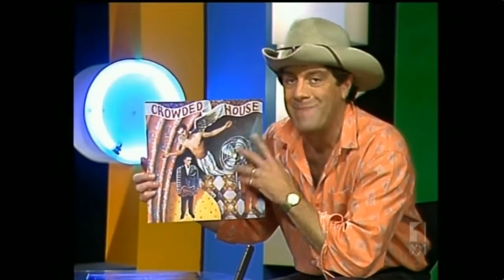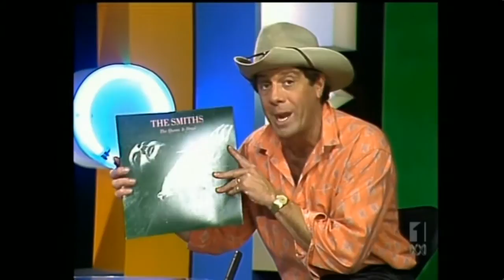Countdown (Australia)- Humdrum- Molly Meldrum Interviews Russell Mulcahy- July 20, 1986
A segment from the long running Australian music TV series Countdown, which aired on the ABC from 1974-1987.

This particular segment aired during the Countdown episode which originally aired on July 20, 1986, on the ABC.

This clip features an interview of Australian movie and music video director Russell Mulcahy, conducted by Countdown Talent Co-Ordinator Molly Meldrum.

The interview begins with a discussion of the Christopher Lambert and Sean Connery film 'Highlander', which Mulcahy directed. They also discuss Mulcahy's choce of British band Queen to record the soundtrack for the movie.

The also discuss some of the music video clips he has directed, for acts such as Queen, Billy Joel, Rolling Stones, and Elton John.

They also discuss the production value of various music videos, and the direction Mulcahy thinks music videos should go.

The song playing in the background is Queen's 'Princes Of The Universe', of which Mulcahy directed the music video .

Note: This is also the 'Humdrum' Segment from the Countdown episode aired July 20, 1986, which Molly Meldrum presents as usual, while wearing his trademark Stetson (and not Akubra as is commonly assumed) hat (which he started wearing sometime in the early to mid 1980s). Acts that he mentions include Queen, Wham, Owen Paul, Sly Fox, Rod Stewart, Madonna, Prince, Peter Cetera, Janet Jackson, Genesis, Kenny Loggins, Peter Gabriel, Matt Moffitt, Boom Crash Opera, Icehouse, I'm Talking, Wa Wa Nee, Crowded House, and The Smiths.

Vaxfacts: Russell Mulcahy's extensive music video directing portfolio includes the landmark The Buggles' 'Video Killed The Radio Star'; Duran Duran's 'Planet Earth', 'Hungry Like The Wolf', 'The Reflex', 'The Wild Boys'; Elton John's 'I'm Still Standing', 'I Guess That's Why They Call it The Blues', 'Sad Songs (Say So  Much)'; Kim Carnes' 'Bette Davis Eyes'; Ultravox's 'Vienna' and 'The Thin Wall'; Spandau Ballet's 'True'; Billy Joel's 'A Matter Of Trust' and 'Allentown'; Queen's 'A Kind Of Magic' and 'Princes Of The Universe'; The Rolling Stones' 'One Hit (To The Body)'; and music videos for many other acts, too many to mention!